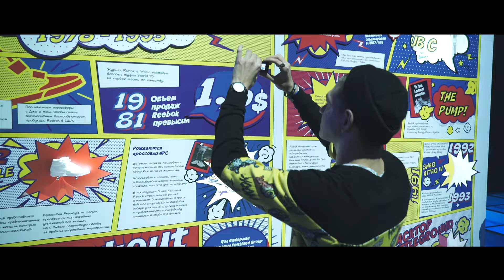Reebok Hall of Fame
29 сентября Reebok провела грандиозную вечеринку Hall of Fame, которая совместила веселье с путешествием во времени.
Все пространство Tesla 4000 было разделено на зоны, каждая из которых показала основные этапы развития бренда.
Захватывающий путь 120-летней эволюции одной из крупнейших спортивных марок в мире, воплощенный в уникальных инсталляциях времен Старой Англии и США 80-х годов.
Хэдлайнерами вечера были OXXXYMIRON – новатор русскоязычного рэпа и грайма, амбассадор Reebok и LITTLE SIMZ – прорыв женского хип-хопа из Британии.
Специально для Hall of fame команды FarFor, Predatorz и Flyographers подготовили вдохновляющее шоу, исследующее путь развития бренда Reebok. FarFor выступали в стилистике Старой Англии, Predatorz вернули всех во времена американского брейка, а Flyographers попробовал уловить современный дух времени.